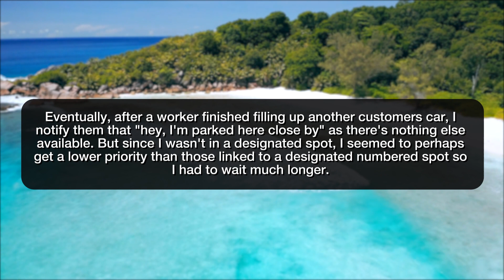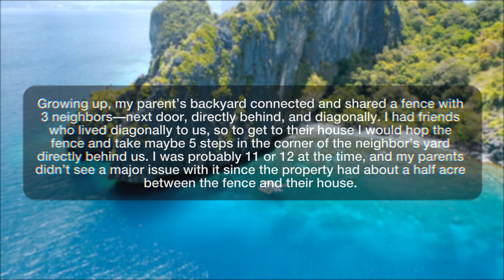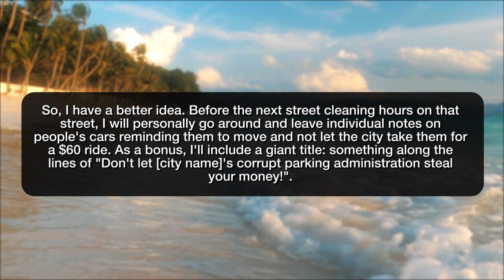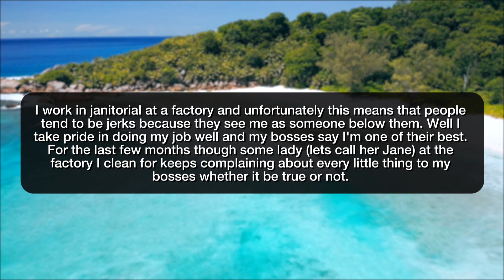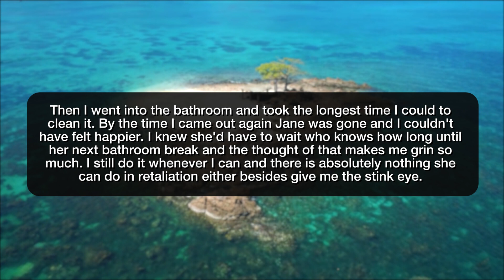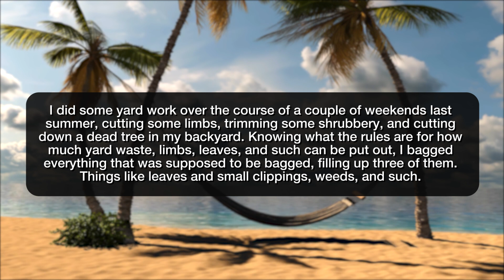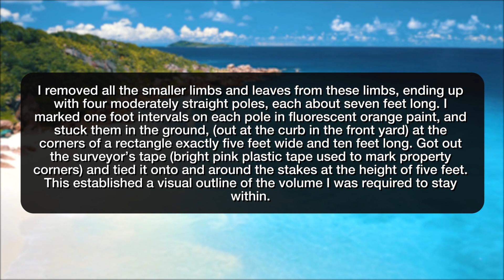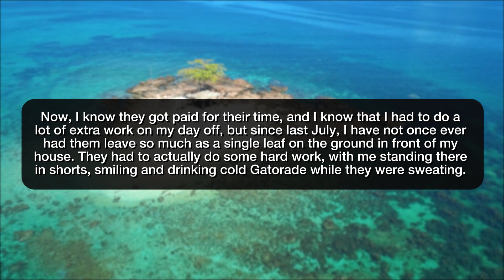r/ProRevenge | HA YOU'RE NOT ALLOWED TO PEE!! - Reddit Stories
Storytime Reddit Stories r prorevenge where Got you Mr. or Mrs. double parking person. When you double park in an area, I'll just hang out near your car as you try to back-out pretending to look at my phone while also pretending to being oblivious to my surroundings causing you to be inconvenienced. Checkmate Neighbor got “revenge” on me and my family by walking in our yard Wrongfully ticket my car and deny my appeal that has clear video evidence? I'll help block your future cashgrabs. Accidental Petty Revenge I made a jerk at my work hold in her pee for hours The results of my yardwork...

Story 1 00:00
Story 2 02:15
Story 3 03:50
Story 4 05:35
Story 5 07:30
Story 6 10:40